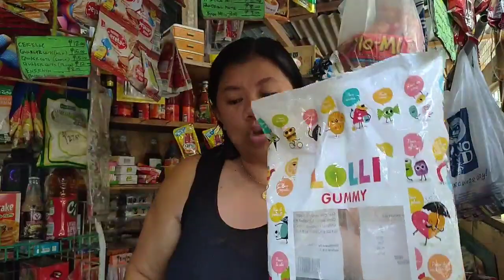Fast moving product sa ating sari-sari store • Magkano kaya ang kikitain?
Sa panahon ngayon kaibigan na medyo humihina po talaga ang ating sari-sari store business dahil sa mga nangyayari ngayon sa ating mundo at dumarami pa po ang ating mga kakumpetensiya.
Dapat magaling po tayo dumiskarte.
Hanap po tayo ng mga produkto na fast-moving para sure po na mabilis ang akyat ng pera sa ating tindahan at kikita po tayo ng malaki.
I will give you one tip po kung ano ang dapat ninyong itinda sa inyong sari-sari store na tiyak kikita po kayo.
Aasenso po tayong lahat.
Tiwala lang.